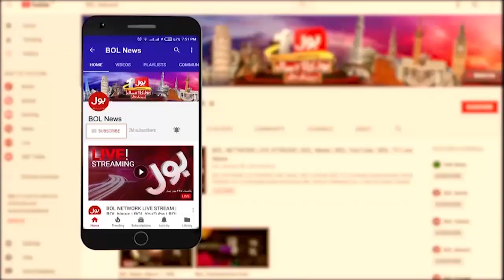Late Night Police Encounter In Dipalpur | How Many Robbers Died? | Breaking News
Late Night Police Encounter In Dipalpur | 1 Police ASI Injured | Breaking News